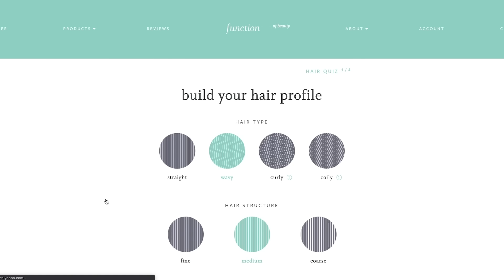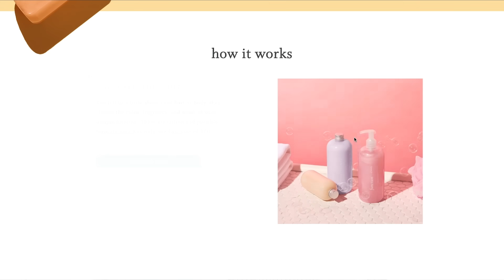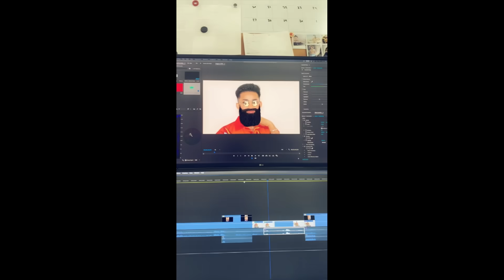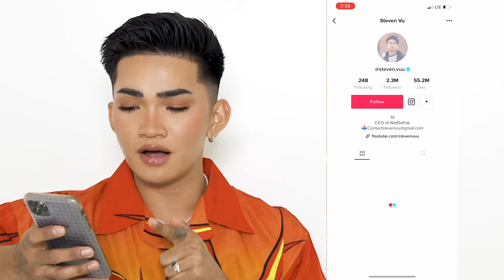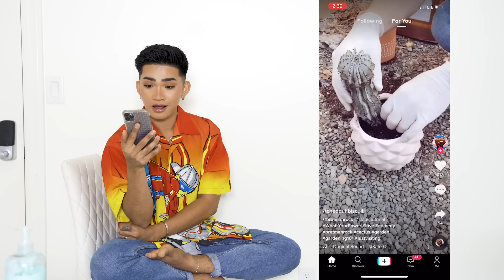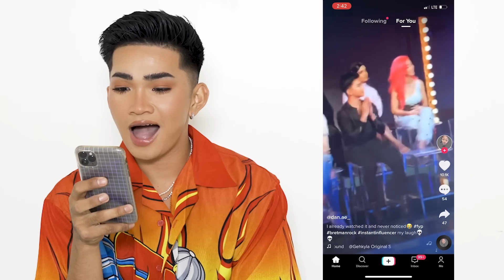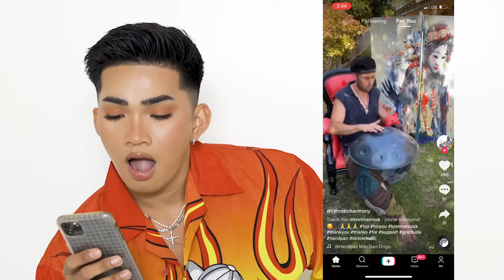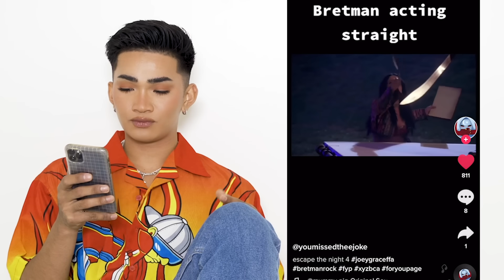Reacting to Tiktoks about me ... teeheee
Code: BretmanRock

Ofra Cosmetics
Code: BretmanRock
Ofracosmetics.com

Code: Bretman

Code: Bretman